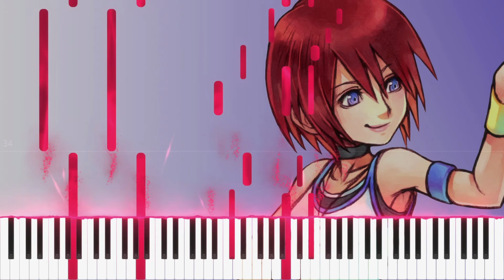The Oathkeeper // Kairi's Theme (Kingdom Hearts) // Piano Arrangement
► Original Song: Yoko Shimomura
► Vocals: @LizzRobinett
► Arrangement: Lowlander